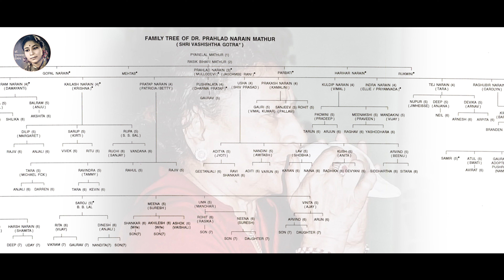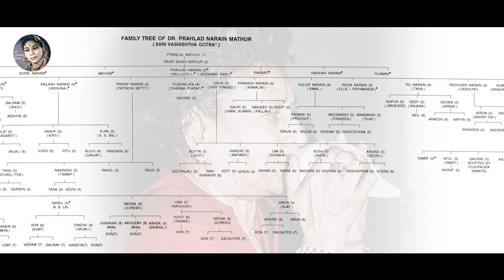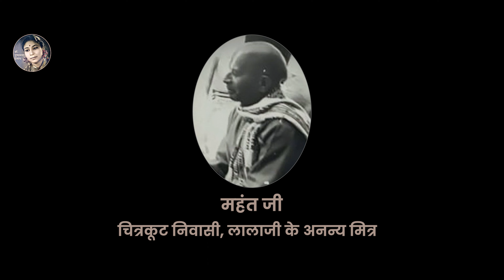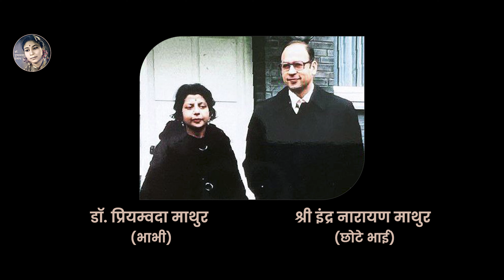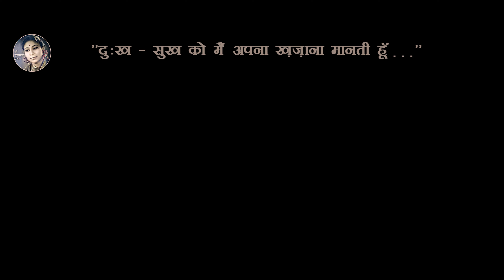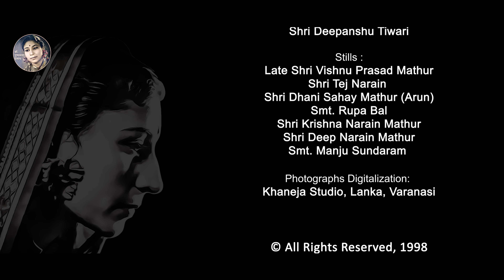EP-48 प्रसंग ४८ | अंतिम पड़ाव ANTIM PADAV श्रांत पथिक | १९७१-१९९८ भाग २ Part 2 | डॉ.पुष्पलता प्रताप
डॉ. पुष्पलता प्रताप चैनल की प्रस्तुति
A Presentation by Dr. Pushpalata Pratap Channel
EP-48 प्रसंग ४८
अंतिम पड़ाव ANTIM PADAV श्रांत पथिक | १९७१-१९९८ भाग २ Part 2
यात्रा के पड़ाव  YATRA KE PADAV (१९९८ 1998)
यह ऑडियो-वृत्तचित्र, डॉ. पुष्पलता प्रताप द्वारा लिखित संस्मरणात्मक पुस्तक "यात्रा के पड़ाव" पर आधारित है | यह एक पांच वर्ष की बालिका की स्मृतियों से आरम्भ होकर सत्तर वर्ष की पूर्णायु प्राप्त वयस्का का है | यह भाव  प्रवण  है और सत्य घटनाओं पर आधारित है |
This audio-docu-narrative is based on autobiographical book "Yatra Ke Padav" written by Dr. Pushpalata Pratap. The book contains memoirs and real life incidents and experiences. It commences from the memories of a five year old girl and  concludes with memories of an adult who has attained the age of seventy years. It is rich with sentiments and emotions and is based on true events.
Credits : हार्दिक आभार

मुद्रक :
तारा प्रिंटिंग प्रेस, वाराणसी

आवरण पृष्ठ चित्र एवं अन्य चित्र रूप संरचना व चित्रण :
प्रो. (डॉ.) अंजन चक्रवर्ती

परामर्शक :
श्री तेज नारायण
स्व. श्री विष्णु प्रसाद माथुर
डॉ. रघुबीर नारायण माथुर
प्रो. (डॉ.) स्वाति मित्तल

स्वर पाठ :
डॉ. अतुल भटनागर

ध्वनि मुद्रण, वृत्तचित्र निर्माण व मुद्रक :
महादेव डिजिटल स्टूडियो, वाराणसी

ध्वनि मुद्रण एवं वृत्तचित्र चित्रण :
श्री अमित रावत

वृत्तचित्र चित्रण सहायक :
श्री सुमित सिंह

डिजिटल प्रबंधन :
श्री अभिनव मिश्र

विशेष सहयोग :
श्री विकल जी
श्री राजेश उपाध्याय
श्री राहुल तिवारी
श्री संजय सिंह

पार्श्व संगीत निर्देशन व बांसुरी :
डॉ. शनिष कुमार ज्ञावली

शहनाई :
उस्ताद फ़तह अली खां

सारंगी :
पंडित अनीष मिश्र

तबला :
श्री पंकज राय

सहगान संगीत निर्देशन :
डॉ. कुमार अम्बरीष चंचल

सहगान गायिका :
सुश्री अर्पिता भट्टाचार्य
सुश्री निवेदिता श्याम
सुश्री प्रतीक्षा मिश्रा

सहगान गायक :
श्री भास्कर प्रसाद मिश्रा
श्री आशीष कुमार
श्री दीपांशु तिवारी

छायाचित्र :
श्री विष्णु प्रसाद माथुर
श्री तेज नारायण
श्री धनी सहाय माथुर (अरुण)
श्रीमती रूपा बल
श्री कृष्ण नारायण माथुर
श्री हर्ष नारायण माथुर
श्री दीप नारायण माथुर
श्रीमती मंजू सुन्दरम्

छायाचित्र डिजिटलीकरण :
खनेजा स्टूडियो, लंका, वाराणसी

© सर्वाधिकार सुरक्षित, १९९८

Heartfelt Gratitude

Printer:
Tara Printing Press, Varanasi

Front Cover Painting Along Other Paintings :
Prof.(Dr.) Anjan Chakraverty

Advisors :
Shri Tej Narain
Late Shri Vishnu Prasad Mathur
Dr. Raghubir Narain Mathur
Prof.(Dr.) Anjan Chakraverty
Prof.(Dr.) Swati Mittal

Narration :
Dr. Atul Bhatnagar

Docu-narrative Digital Production:
Mahadev Digital Studio, Varanasi

Sound & Video Editor :
Shri Amit Rawat

Asst. Video Editor :
Shri Sumit Singh

Digital Management :
Shri Abhinav Mishra

Special Thanks :
Shri Vikal Ji
Shri Rajesh Upadhyay
Shri Rahul Tiwari
Shri Sanjay Singh

Background score & Flute :
Dr. Shanish Kumar Gyawali

Shehnai :
Ustad Fateh Ali Khan

Sarangi :
Pt. Anish Mishra

Tabla :
Shri Pankaj Rai

Chorus Direction :
Dr. Kumar Ambrish Chanchal

Chorus Female :
Ms. Arpita Bhattacharya
Ms. Nibedita Shyam
Ms. Pratiksha Mishra

Chorus Male :
Shree Bhaskar Prasad Mishra
Shree Ashish Kumar
Shree Deepanshu Tiwari

Stills :
Shri Tej Narain
Shri Dhani Sahay Mathur ( Arun)
Smt. Rupa Bal
Shri Krishna Narain Mathur
Shri Deep Narain Mathur
Smt. Manju Sundaram

Photographs Digitalization:
Khaneja Studio, Lanka, Varanasi